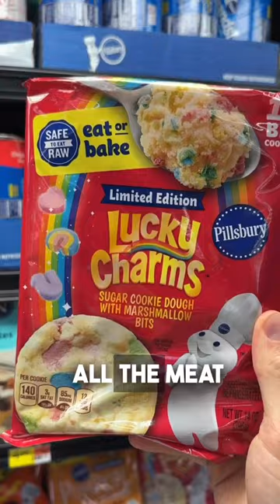Who else can’t believe the crazy stuff you can buy at the grocery store now?! 😅